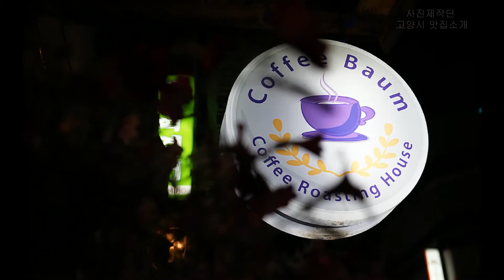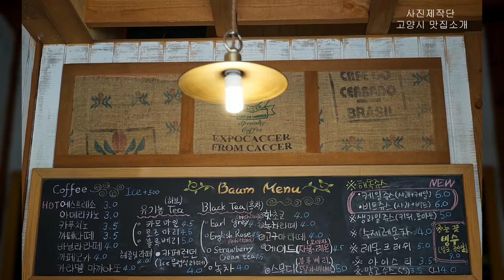고양영상미디어센터 사진제작단 "고양시 맛집소개"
고양영상미디어센터 사진제작단에서 만든 사진영상입니다.